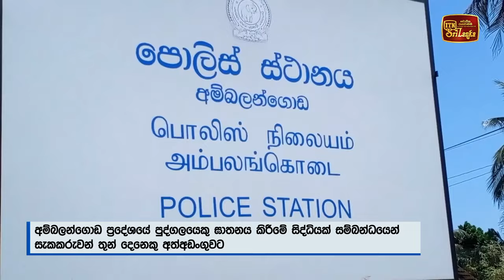මුදල් ඉල්ලා බලපෑම් කළ පුද්ගලයෙක් තියුණු ආයුධයකින් පහර දී ඝාතනය කෙරේ